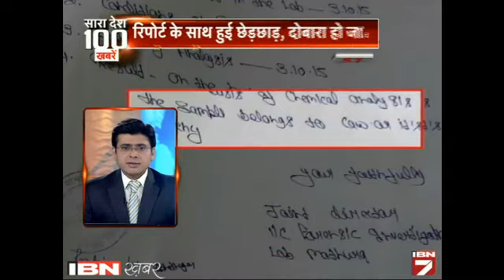Sara Desh 100 News: 2 June Ki Sabhi Choti Badi Khabrein